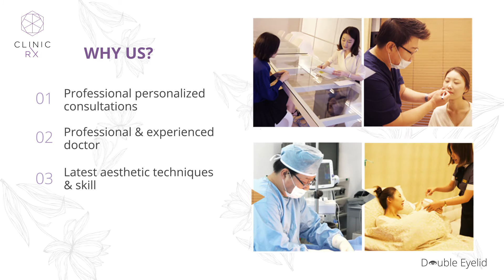Clinic RX: Double Eyelid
Clinic Rx specialize in performing the latest aesthetic techniques and procedures practiced by their Founder. Clinic Rx is built in 5 stars guest facilities, and plush individual treatment rooms. The clinic is fully outfitted with top-of-the-line beauty equipment using only the newest cutting-edge Korean technology.